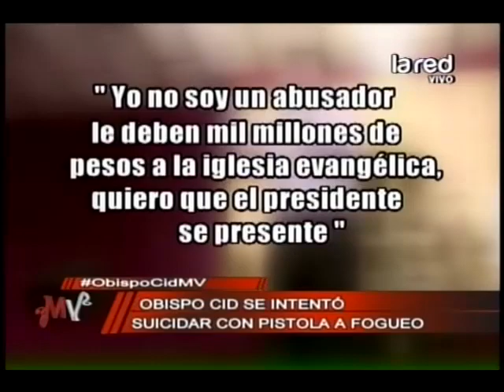Obispo Ricardo Cid se intentó suicidar con pistola de fogueo. Acusa a Piñera y a la derecha chilena